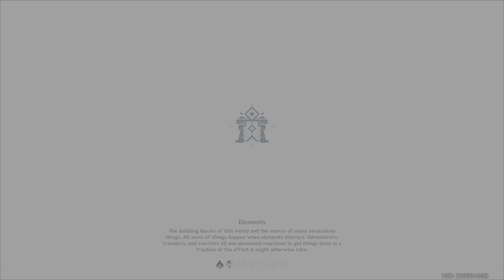Abyss 210801-16 Flr9-12